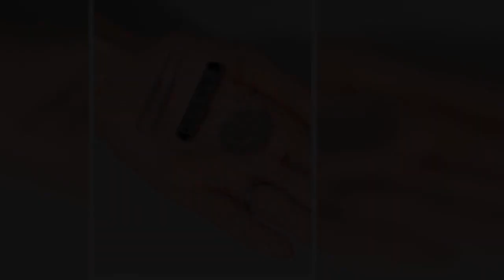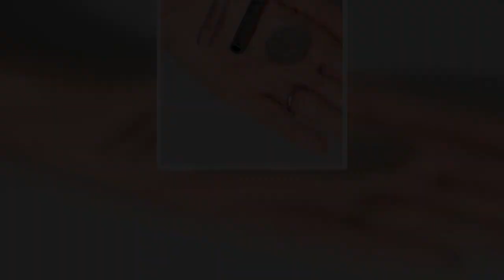Firefighter becomes first Brit to be fitted with Bluetooth heart monitor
A firefighter has become the first person in the UK to be fitted with a Bluetooth heart monitor.  Sian Jones, 34, has suffered unexplained blackouts since she broke her neck in a serious car accident aged 18.  Surgeons have now installed a new LINQ II device, which is the size of an AAA battery, under skin on her chest.  The gadget will allow doctors to monitor her heartbeat remotely and find out why she is losing consciousness.  Speaking after yesterday’s 10-minute op, Sian, who is also a care worker, said: “The crash was very serious. I was a millimetre away from being disabled or even dying.  “I was left with metal plates in the front and back of my neck, and I’ve also had these episodes ever since.  “Hopefully, this will help find out what is causing it. I can’t risk it happening when we are on a fire call.  “I can feel it but not as much as I thought I would. It’s a bit tender and I imagine it will be sore for a few days.”   Doctors believe her fainting and blackouts are linked to her teenage accident but Sian, of Southampton, has no way to predict when they may occur.  She said: “When I have passed out and they have done tests on me they haven’t been able to pick anything up because by the time I get to the doctors it is too late.  “The wooziness affects my normal life because sometimes I’ll be getting out of the car, or I just go to move something and I suddenly have to stop. The worst one was when I was at a friend’s house.  "I was sitting and went to stand up but I passed out completely on the floor.”    Cardiologists injected the device, developed by tech firm Medtronic, under her skin.  It is paired with an app on Sian’s mobile that records and shares real-time ECG data with doctors, alerting them to any heart rhythm abnormalities if they occur.  Dr Paul Roberts, consult-ant cardiologist at University Hospital Southampton, called the new technology “game-changing”. He said: “It’s different to the Bluetooth on our earphones and speakers.   “BlueSync technology is low-energy and a new form which also has rigorous high-level cyber security measures.  “Until now, we had to bring the patient into hospital and remove data from the device. We may be able to use this form of technology in other cardiac areas, such as pacemakers and defibrillators.”